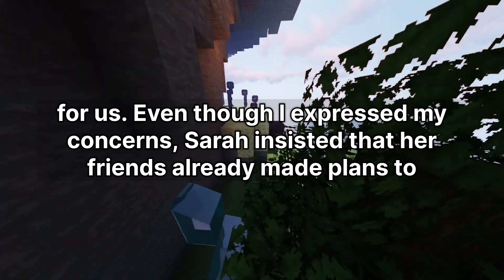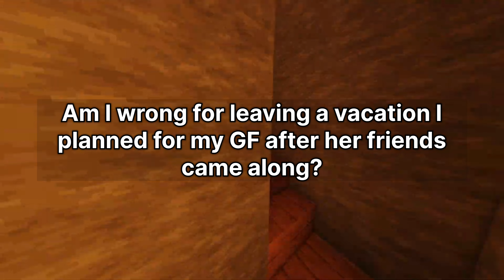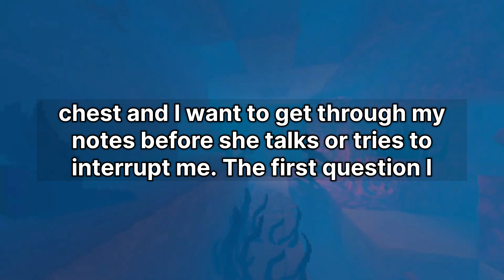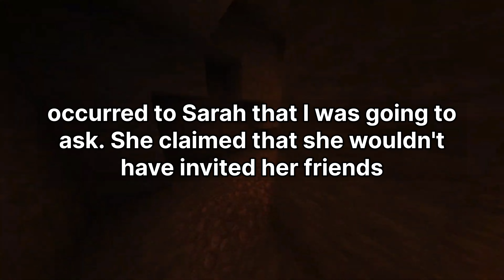I planned a romantic trip on our anniversary to propose to my gf...